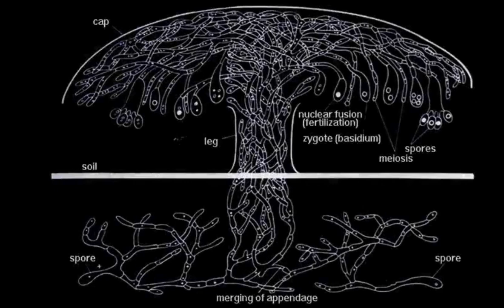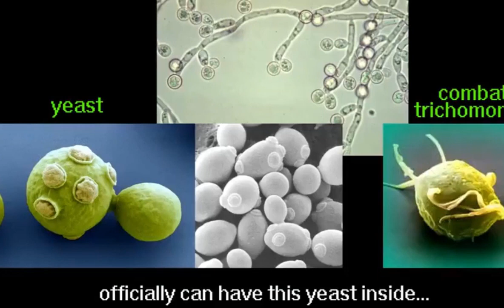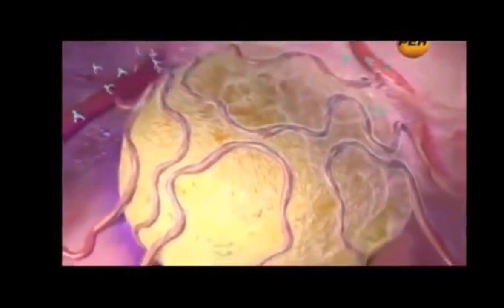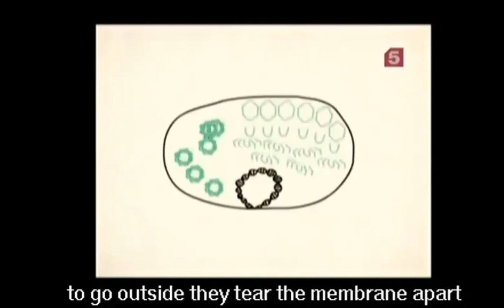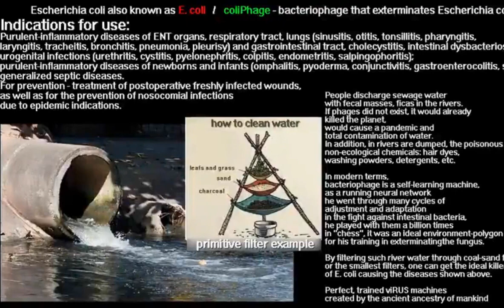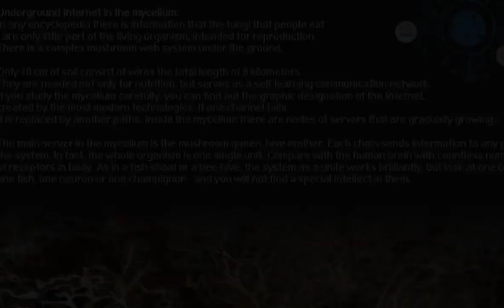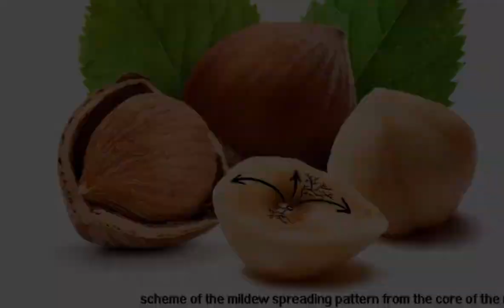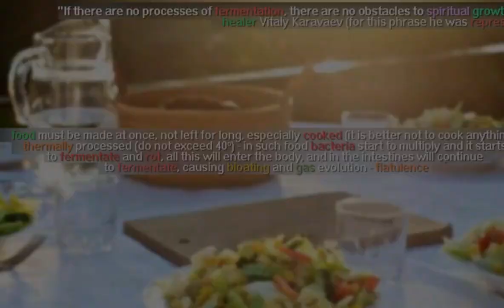Mycelium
An excellent documentary about Mycelium, anyone suffering from any type of chronic sickness should watch this video.
I promise you that it will be the best and most informative health book that you've ever read!!!